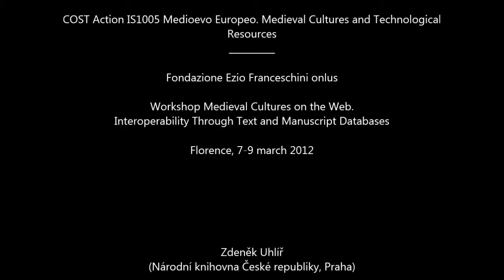26 - Medieval Cultures on the Web. Z. Uhlíř